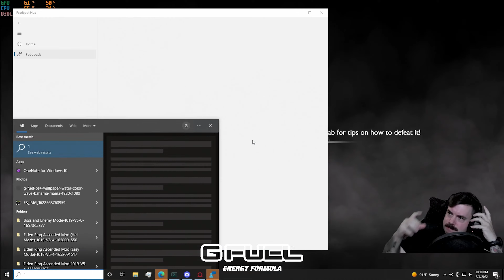God of War GMGOW Rage #3 | Get This Bag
So many people have recommended God of War and told me to get the one that was released in 2018. I gotta say, the game is fantastic. The story is like a A-tier movie and there's a great mix of things to do in the game. Of course I wanted a challenge, so I started on the hardest difficulty and this game is not joking around. Enjoy my failures and moments of rage in God of War 4.

Use Code: BAG

RESOURCES
Software-

VidIQ

Hardware-
Gaming Computer:

Streaming Computer:
Corsair 280x